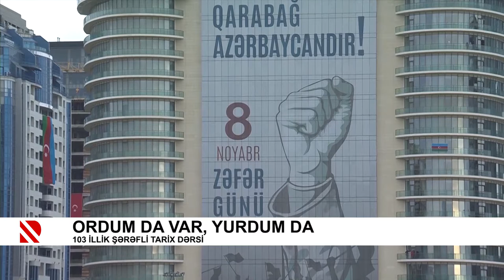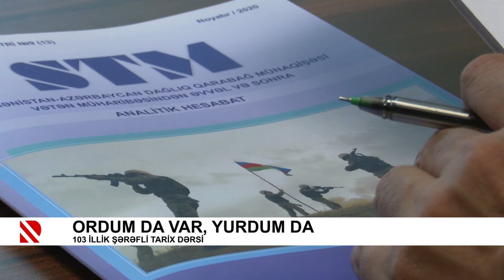Ordum da var, yurdum da. 103 illik şərəfli tarix dərsi